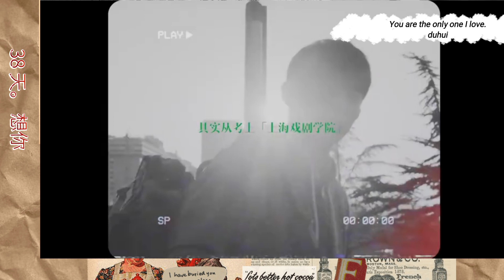38 ngày rồi nha bảo bối